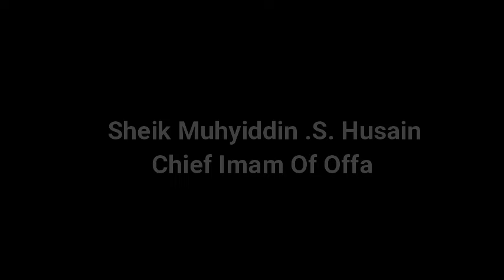ERE IGBEYAWO BY IMAM AGBA OFFA